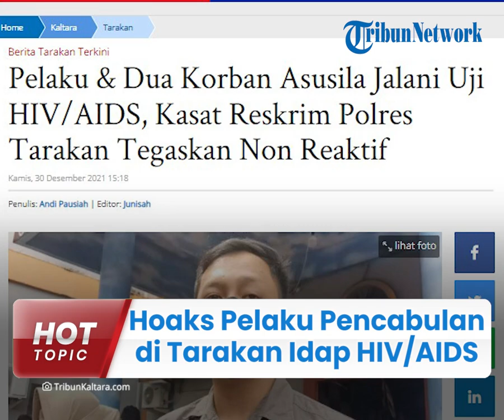Pria yang Cabuli 12 Anak Laki-laki di Tarakan Disebut Mengidap HIV/ADS, Polisi: Itu Hoaks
TRIBUN-VIDE.COM - Kasus pencabulan terhadap 12 anak di bawah umur yang terjadi di Tarakan, Kalimantan Utara kini masih terus bergulir.

Belakangan sempat beredar kabar bahwa pelaku kejahatan seksual itu mengidap penyakit HIV/AIDS.

Namun, setelah dilakukan pemeriksaan kesehatan, pelaku dinyatakan non reaktif.